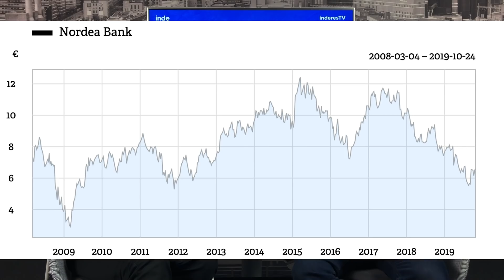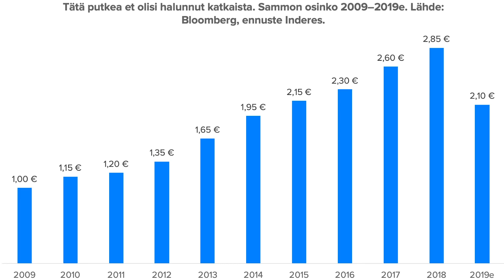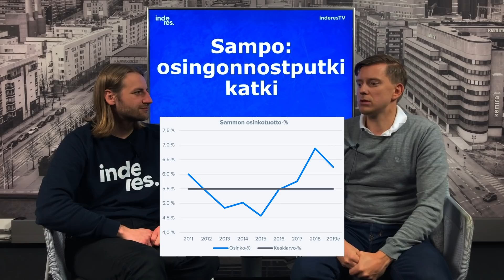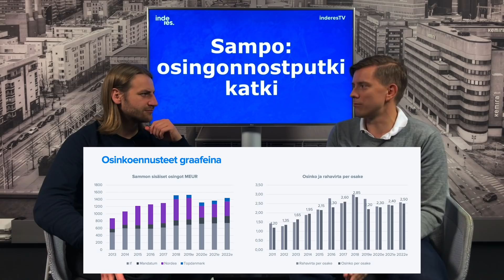Sammon osingonnostoputki katkeaa, mutta tarina ei muutu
Sammon osingonnostoputki katkeaa Nordean osingon leikkaamisen myötä. Uusi taso on realistinen, mutta tottakai leikkaus on iso kolhu. Itse sijoittajatarina Sammosta osinkoyhtiönä ei silti muutu. Markkina osasi Sammon osingon leikkaamista odottaa, eikä oma suosituksemme ole viime aikoina täysin osunut.